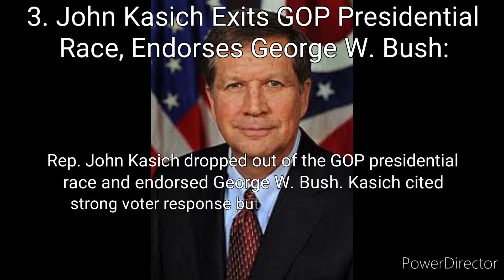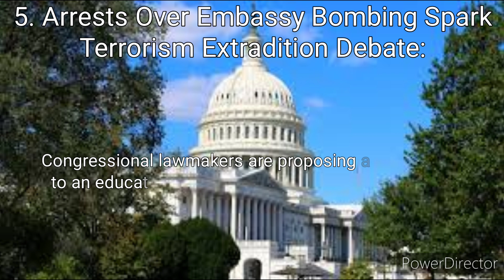July 14th, 2024 news 25 years ago (July 14th, 1999)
Top news stories of July 14, 1999